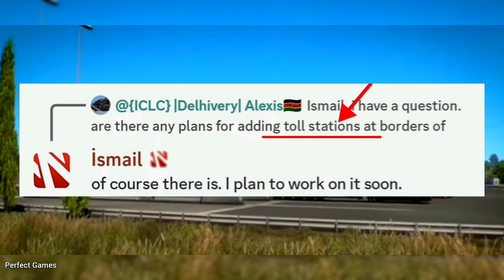Upcoming Update- Toe3🤗/ Toll gate, Cabin Accessories, Photo mode |truckersofeurope3 🚛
Upcoming Update- Toe3🤗/ Toll gate, Cabin Accessories, Photo mode ,,

Upcoming Updates After 1 month Because Developers are On holiday
But They Share Messages.